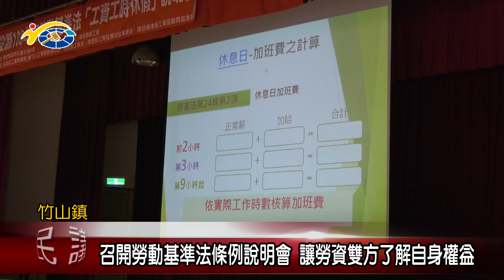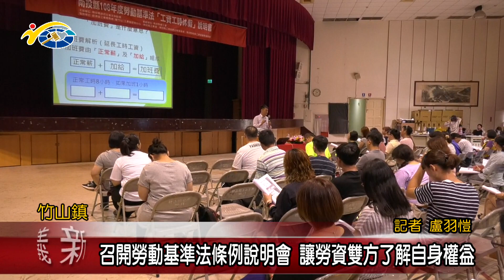召開勞動基準法條例說明會 讓勞資雙方了解自身權益 議員游顥盼藉此能讓勞資雙方更了解自身權益